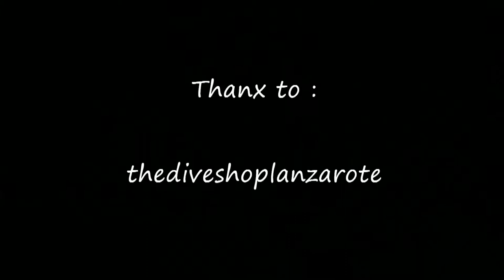Aneta-Diving in Playa Flamingo Lanzarote